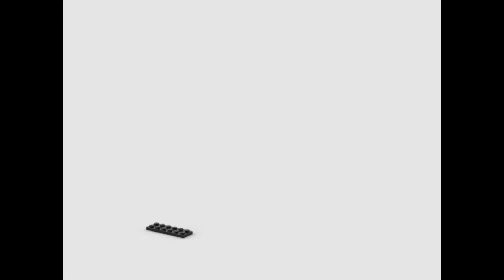Lego Osaka castle moc ultra fast speed build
This is a moc I've been working on for the past while now. I hope you like it.